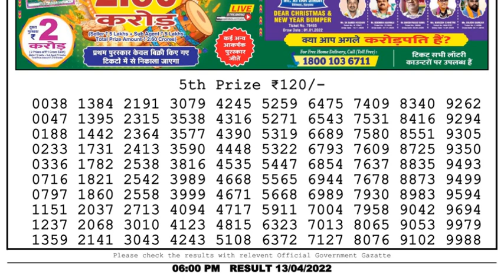Nagaland Lottery Sambad Result | Dear Lottery